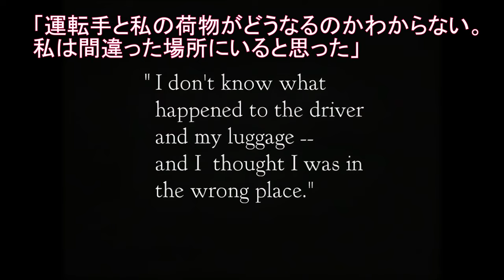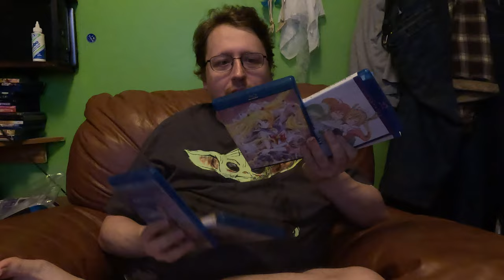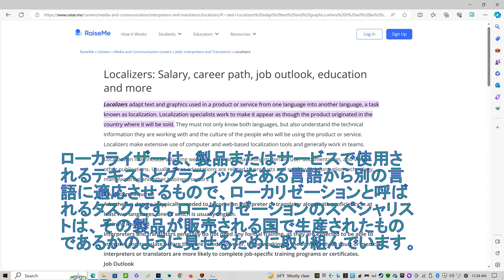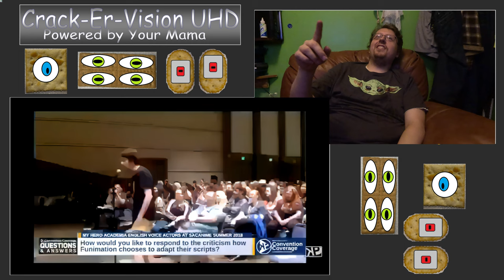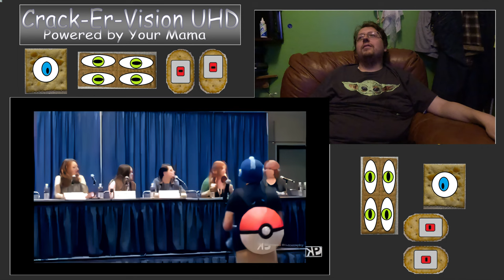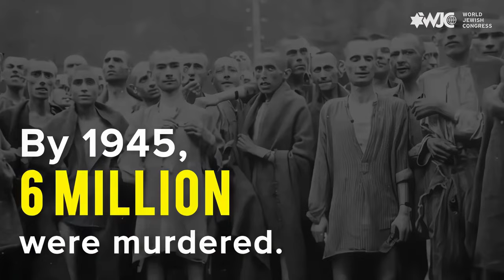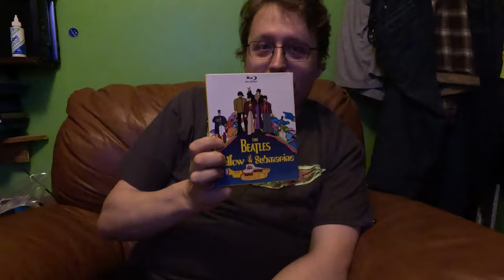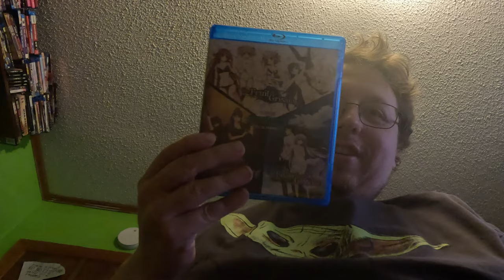Dubbing: From Accessibility Tool♿️ and complementary art🎨 to propaganda🔊? 日本語字幕あり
In light of years of ongoing controversy bubbling to the service due to fresh perspectives and technological advances in the ability to re-create a human voice with a computer "AI voiceover" I felt it necessary to make this video. So far no one has come at this issue at the view and angle in which I have come to understand it. Watch the whole thing if you can in order to fully understand my message.

Appearing as myself, Joe Cracker, Mr Brako, Osocksion, Harrison "Ziggy" Monroe, and Jay Lowman.

Various segments enhanced using Topaz Video AI and Topaz Gigapixel AI

If you wish to make inquire on scheduling on how I can appear in your Youtube video, livestream, podcast, vlog, blog, anything that is mentioned in the video that you are passionate about and that helps spread this message, please DM me on

When you donate please specify what you want me to use the money for. Youtube or streaming content, other business, or personal use.

Scenes from Dracula 1931 Copyright Universal Studios
Scenes from The Road to Dracula 1999 Copyright Universal Studios

Timecodes:
0:00 - Intro
0:10 - Message to big and Japanese YouTubers
2:33 - Brief history of dubbing
6:17 - My personal experience with subtitles
9:42 - Anime wasn’t always sacred
12:32 - How fans have reacted
14:30 - How localizers have reacted
24:37 - What fans are and are not
31:59 - Closing Statements